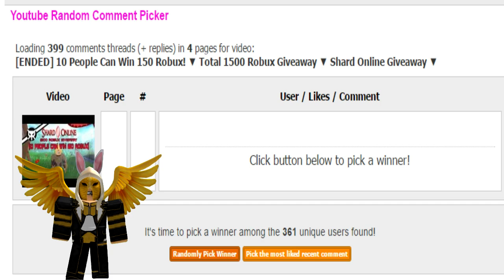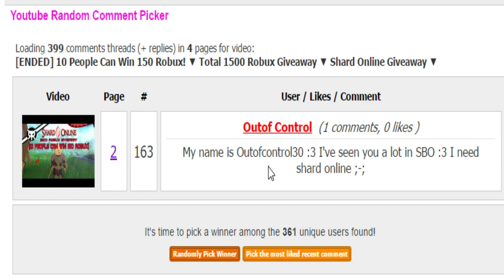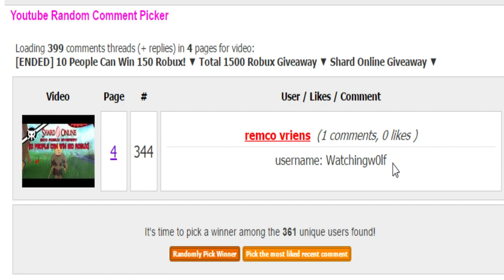Did you win? ▼ Shard Online Giveaway ▼ More Giveaways In The Future!